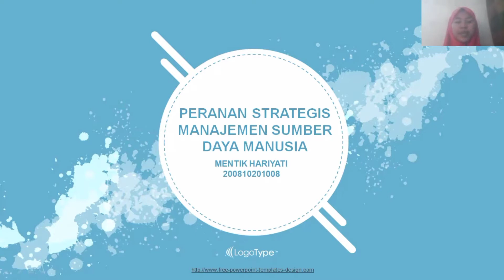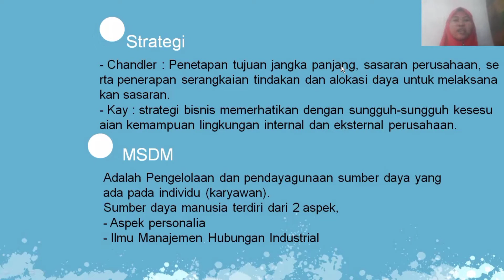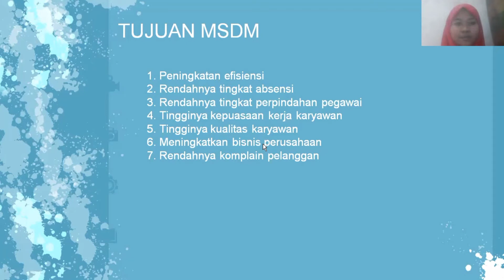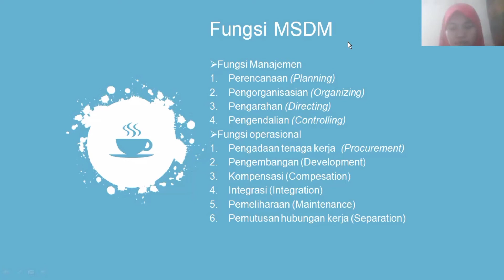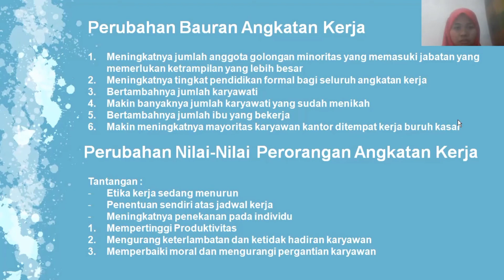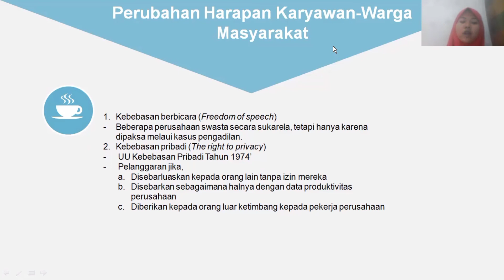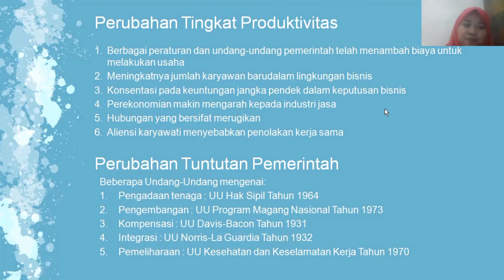BBM UTS_PERANAN STRATEGIS SDM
Jika teman-teman mempunyai pertanyaan mengenai materi pada video pembelajaran di atas, silahkan langsung tulis pertanyaan kalian pada kolom komentar dibawah yaa...